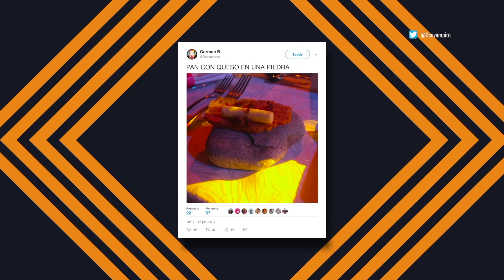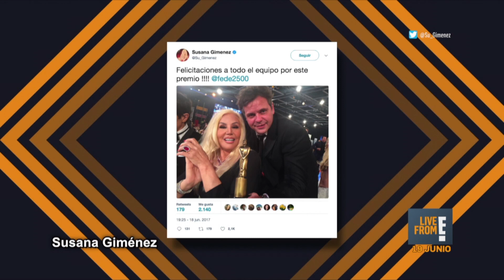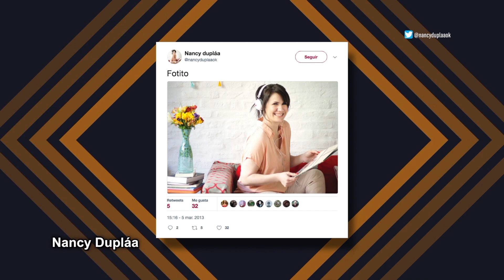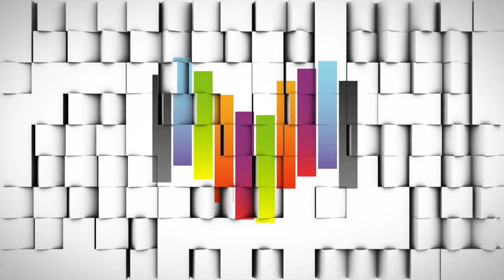Ángel de Brito y Matilda Blanco ponen a los Martín Fierro bajo la lupa | E! Online Latino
¿Pampita, Zaira Nara, Juana Viale o Cande Molfese? ¿Quién fue la mejor vestida de los Martín Fierro?